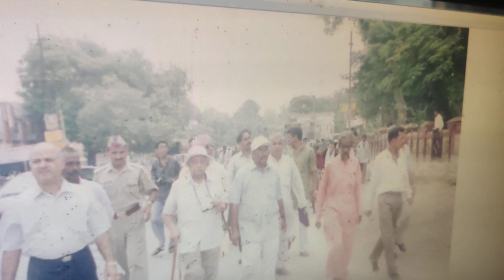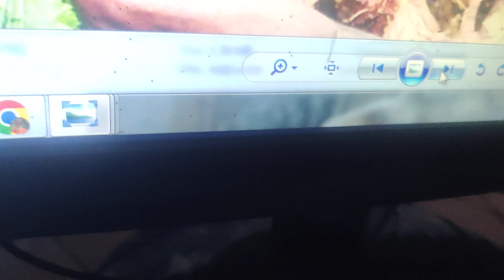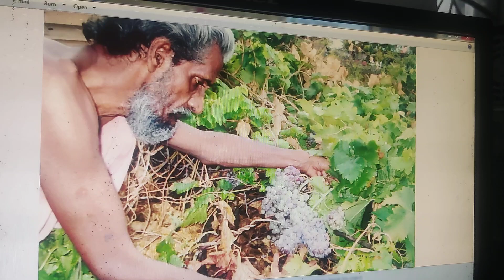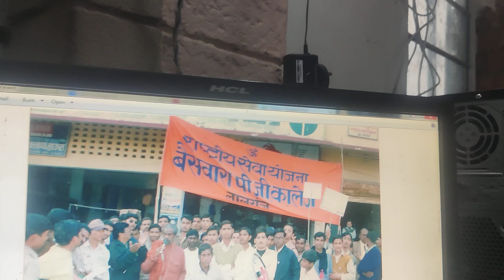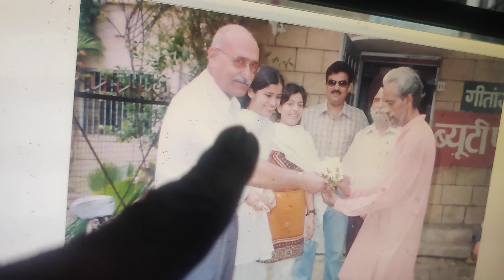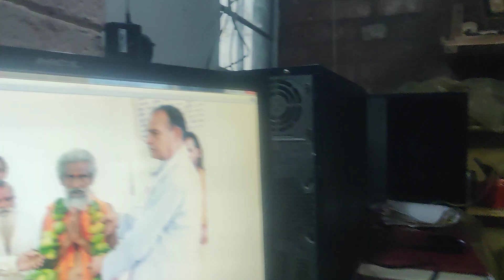foto album dekhe oor apne vchar likhe 20/10/2024(2)